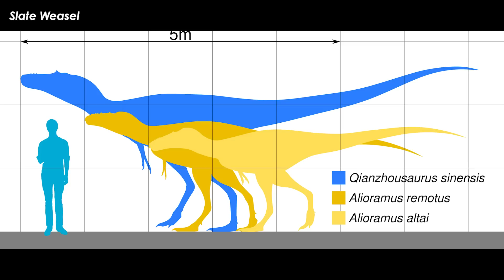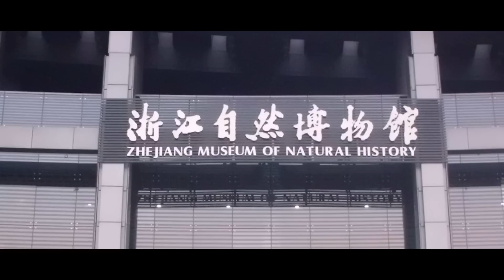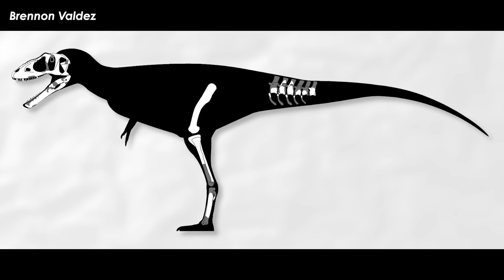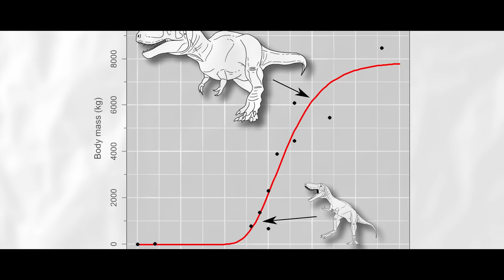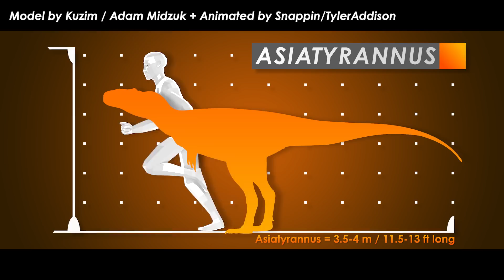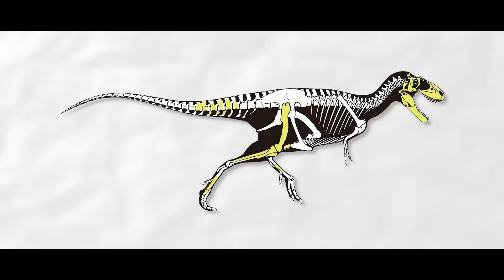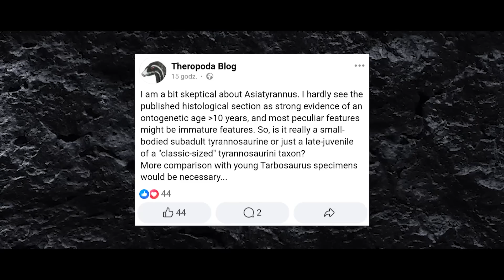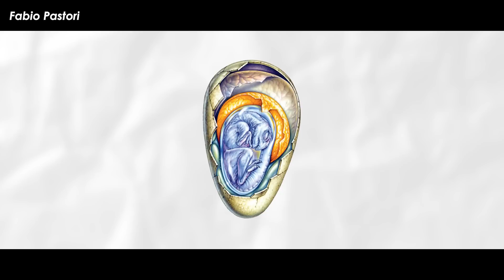First True Dwarf Tyrannosaur Discovered In China! | Asiatyrannus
Tyrannosaurs are everyone’s favorite group of giant bone-crushing bruisers. Their apparent strength and imposing appearances have gifted them a top spot in popular culture. However, their evolution is hard to resolve as evidence mounts that it went in all sorts of wibbly wobbly directions from Europe to southern North America. Each new Tyrannosaur found inserts a small packet of information which unclouds and clouds the image of this group of dinosaurs. Yet another one of these paleontologic data packets has been described from Cretaceous China, and it promises to be a weird one.

Art in Thumbnail belongs to - Emily Stepp

✅ MUSIC ✅
“Animal Planet’s The Most Extreme - Intro Theme” - PastEonsProductions “Secrets” - Death Note OST
“Cretaceous” - Taung Child
“Mohegan Suite” - Dniel Lopatin
“The Most Extreme CGI Theme” - Diario’s Theme
“The Key- Jean Leonti”
“Pure” - DASK
“Don’t Fret” - Quincas Moreira

✅ RESEARCH ✅
Zheng, W., Jin, X., Xie, J. et al. The first deep-snouted tyrannosaur from Upper Cretaceous Ganzhou City of southeastern China. Sci Rep 14, 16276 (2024).